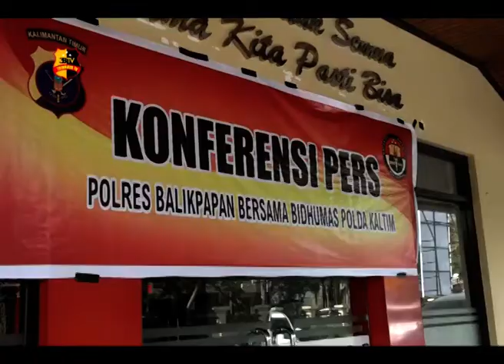POLRES BALIKPAPAN BERHASIL UNGKAP PEMBUNUHAN PASUTRI